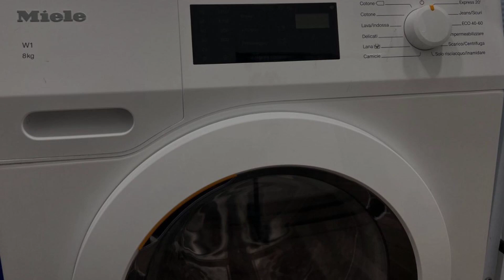Casa dolce casa, Verona, Italy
About Property:
You're eligible for a Genius discount at Casa dolce casa! To save at this property, all you have to do is sign in.
Featuring a spa bath, Casa dolce casa is located in Verona. The air-conditioned accommodation is 7 km from Via Mazzini, and guests can benefit from complimentary WiFi and private parking available on site. The property is non-smoking and is situated 7 km from Piazza Bra.
The spacious apartment features 1 bedroom, a flat-screen TV with streaming services, a fully ...
Property Type: Hotel
Address: Via Rivoli,8f, 37135 Verona, Italy
Searching For
1. Casa dolce casa - Verona - Italy
2. Casa dolce casa - Verona - Italy Address
3. Casa dolce casa - Verona - Italy Rooms
4. Casa dolce casa - Verona - Italy Amenities
5. Casa dolce casa - Verona - Italy Offers and Deals
Audio Credit:
Track Title: Reasons To Hope
Artist: Reed Mathis